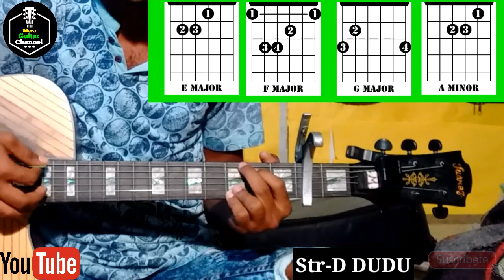Kacher Janala |Arman Alif|-Easy Guitar Chords/Lessons/Tutorial/Guitar Cover..By-Merajul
Kacher Janala |Arman Alif| cover by Merajul
Kacher Janala |Arman Alif| easy guitar lesson by Merajul
Kacher Janala |Arman Alif| easy guitar chords by Merajul
Kacher Janala |Arman Alif| easy guitar tutorial by Merajul

Kacher Janala 4chords used
Chords-Bmin,A,G,F# org
Capo on 2nd fret chords-Amin,G,F,E
Str-D DUDU

🎸My guitar...
🎸My ukulele...
🎸Guitar tuner...
🎸Guitar bag...
🎸🎙My microphone..